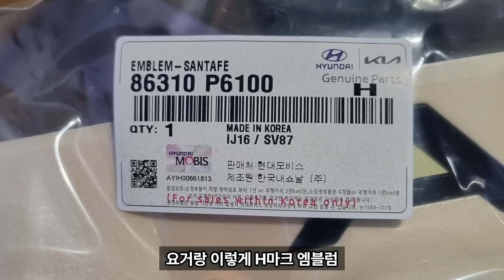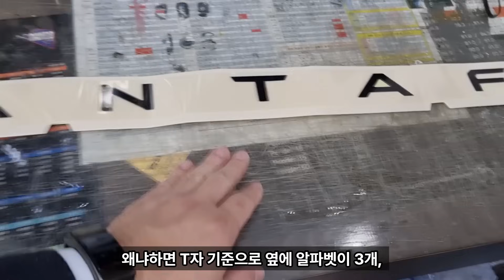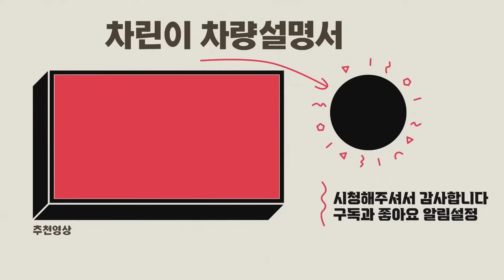★말 많았던 바로 그거!!! 싼타~~페 띄어쓰기 논란 이걸로 끝냅니다!★ - 가니가니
별거 아니지만 뭔가 잘 정돈된 신발 중 하나가 틀어지거나
새 하얀 벽지에 모기 한 마리가 붙었을때!
뭔가 불안하거나 불편한 느낌이 들어본적 있으신가요?
오늘은 바로 그!!! 엠블럼 띄어쓰기
다시 붙여보려 합니다.
함께 보시죠

제 채널은 차량 판매 목적이 아닌
정보 전달 채널로서
차량 구입 상담은 가까운
전시장을 두세 군데 방문하시어,
비교 견적 해보시고 구입하시길 권장합니다.^^

(차량 견적 및 차량 구매 관련 문의 정중히 사양합니다.

*영상의 자막은 vrew를 통해 제작되었습니다